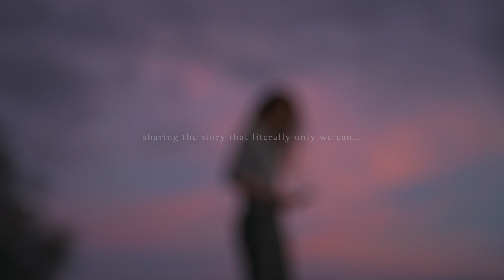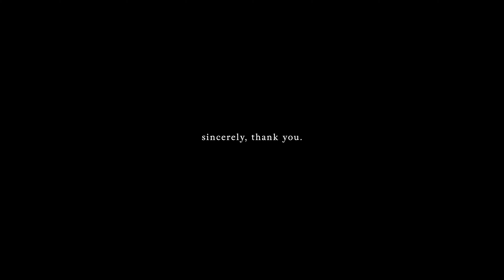ten thousand subscribers on youtube...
Seriously, thank you so much for all of your endless support. It's hard to even write a second sentence because words don't seem to be enough to express my gratitude. It is wild to think that there are people all around the world in this community. I hope you feel encouraged to go create the beautiful things that only you can! Thanks for following along my journey - please don't be shy to share yours too!

Sincerely,
Jordyn

Want to meet with me ONE-ON-ONE? I'm currently offering 60 minute mentorship sessions

// MY GEAR //
MY NEW CAMERA WOOHOO!
Adapter for lenses on new camera
My main camera
Lens adapter
Current main lens
Wide lens
A Cinema Lens That I Like
SSD for Monitor/Recorder
Pro Mist Filter
ND Filter
Memory card
Memory card for drone
Reliable Tripod
Travel Tripod
Zoom Recorder
Main Light
Extra Lights
Light Stand
Collapsible Softbox
Camera Cage
Top Handle for Cage
Extra Cold Shoe Mounts
Atmosphere in a Can
Sand Bags
Gaffer Tape

// EDITING & STORAGE //
Fast SSD
Main Storage System (NAS)
Hard Drives for NAS
Other Reliable Hard Drives